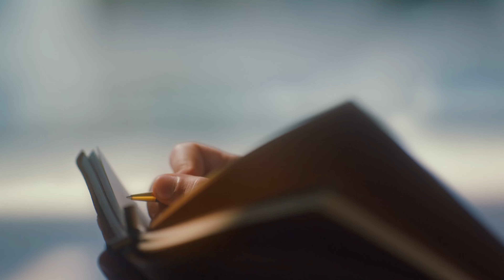في الريمان من الدار العقارية في الشامخة ، أبو ظبي | فلل للبيع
لمعرفة المزيد، الرجاء الاتصال على الرقم 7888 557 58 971+ أو التواصل عن طريق الواتساب، التلغرام أو الفايبر.

معلومات عن شركتنا

نقدم العقارات قيد الإنشاء ، في المراحل الأولى أو حتى السنوات الأخيرة من مرحلة المشروع. أصبح الاستثمار في العقارات قيد الإنشاء شائعًا بشكل متزايد لعدد من الأسباب: الميزة الرئيسية لمثل هذه المشتريات هي تكلفة أقل بكثير مقارنة بعقار منتهي بالكامل. بالنسبة لمعظم المشاريع ، توفر العقارات قيد الإنشاء أيضًا خطة دفع: الدفع المرحلي أثناء تقدم البناء. وبالتالي ، لا تحتاج إلى استثمار المبلغ بالكامل في دفعة واحدة.

بالإضافة إلى ذلك ، يمكن أن يكون هذا الشراء استثمارًا ممتازًا ، حيث أنه مع بناء العقار ، ترتفع أسعاره، ويمكن أن تكون التكلفة النهائية أعلى بكثير من التكلفة  الأصلية.